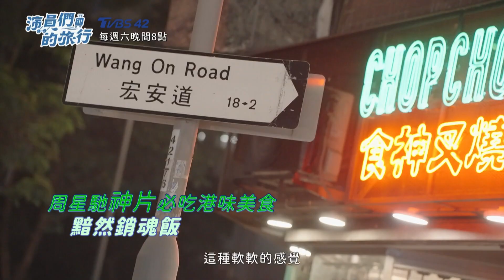走入王家衛電影場景品嚐港式飲茶！香港賽馬太刺激讓《演員們》超激動！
⭐ 演員們的旅行 每週六晚間8點 TVBS 42頻道